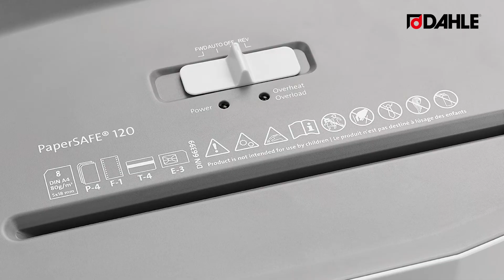dahle aktenvernichter papersafe 120